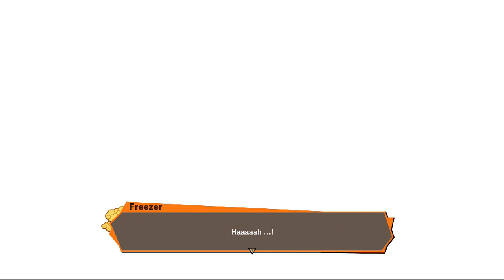Dragonball Z Kakarot 🐉 Part 13 Freezer's Transformationen und Vegetas Tod!